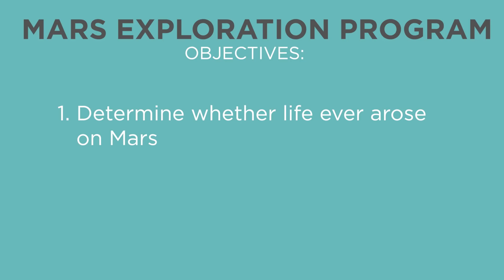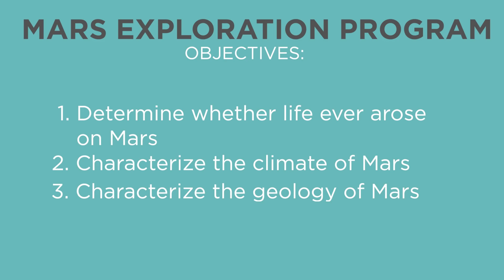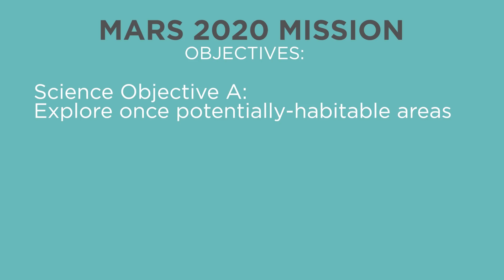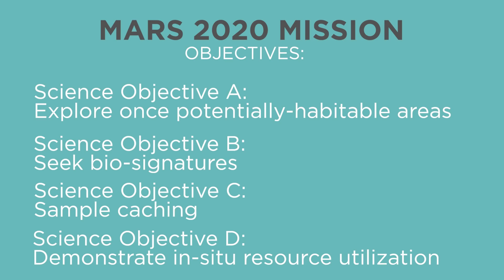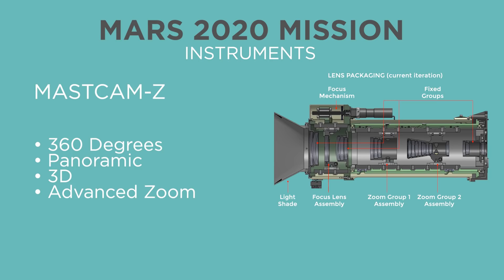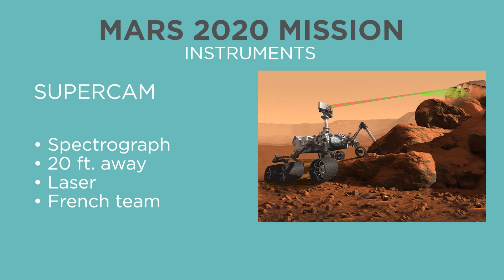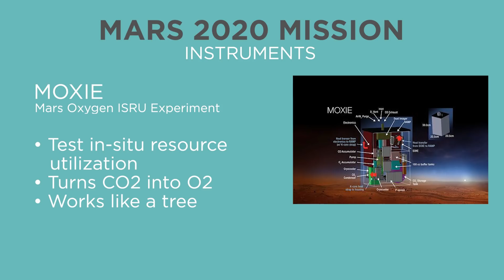The Mars 2020 Rover (collab with Fraser Cain) | Answers With Joe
The Mars Curiosity Rover is one of the most successful planetary missions of all time. Here's how NASA plans to follow that up - the Mars 2020 Rover

TRANSCRIPT:

Science Objective A:
Explore once potentially-habitable areas

Science Objective B:
Seek bio signatures

Science Objective C:
Sample Caching

Science Objective D:
Demonstrate in-situ resource utilization.

And here are the instruments that will make that possible.

It contains 2 cameras on the probe’s mast, one called Mastcam-Z, which is the main “eye” for the rover. It can take 360 degree panoramic 3D views with an advanced zoom that can see something the size of a housefly from the distance of a soccer field.

And the second camera is called SuperCam. This can actually do a spectrographic analysis of a rock’s chemical makeup from over 20 feet away by burning a hole in the rock as small as the point of a pencil. This was developed in conjunction with a team from France.

PIXL, or Planetary Instrument for X-Ray Lithochemistry will examine rock and soil samples for signs of ancient microbial life and can take extremely close up images of soil samples down to the size of a grain of salt.

MEDA, the Mars Environmental Dynamics Analyzer is a contribution from a team in Spain, it’s a tiny weather lab that measures wind speed, temperature and humidity and also gathers data about dust particles in the Martian atmosphere.

RIMFAX, the Radar Imager for Mars Subsurface Experiment from Norway is basically like a sonogram that see tens of meters below the ground and detect elements down to the centimeter. This will help find underground water and ice on Mars.

The aptly named SHERLOC, or Scanning Habitable Environments with Raman and Luminescence for Organics and Chemicals is a big sciency way of saying it looks for signs of ancient life with UV light, much like forensic investigators at crime scenes. Hence, Sherlock.

But SHERLOC will carry a couple of interesting things with it, one is a Mars meteorite for calibration purposes.

There’s a handful of meteorites found here on Earth that we know were once a part of Mars that were blasted away in an asteroid impact, then travelled through the solar system and eventually landed on Earth.

SHERLOC is going to carry a piece of one of those meteorites to use to calibrate its laser on the Martian surface, which means this will be the first time a piece of martian rock will be returned to Mars.

The other thing is it will be carrying samples of materials that may be used to make Martian spacesuits, to see how well they fare in the Martian environment.

And last but definitely not least is MOXIE, the Mars Oxygen ISRU Experiment. This is the module that will be testing in situ resource utilization techniques in the hopes of turning the CO2 in the martian atmosphere into oxygen, just like a tree.

The rover will also contain a special microphone, giving us the first sound recordings from the surface of Mars.